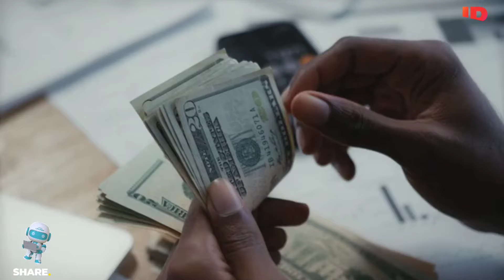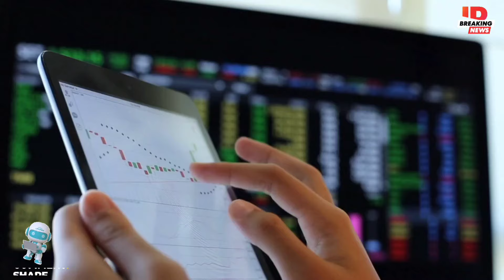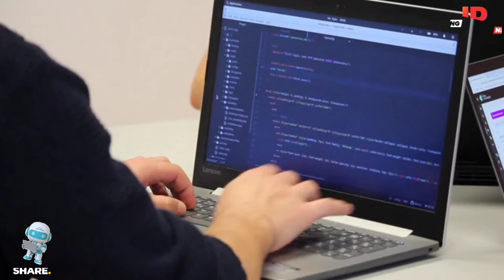Korban Aplikasi CLEANSPARK, Ada Aparat, ASN, Hingga Pengacara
There are officials, ASN, and even lawyers who have become victims of the CleanSpark application. This is the story of the victims